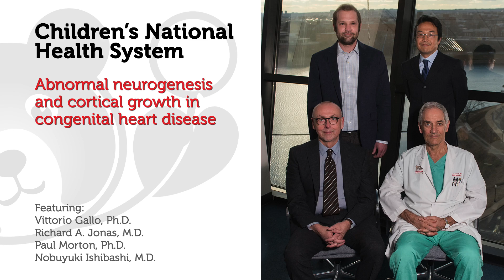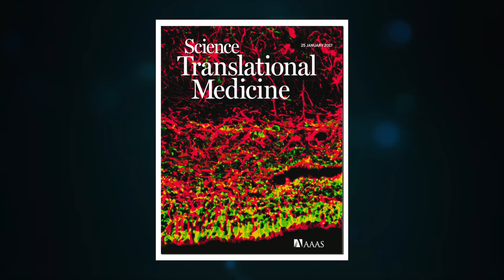Abnormal neurogenesis and cortical growth in congenital heart disease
A research team led by Children’s National Health System uses a preclinical model to demonstrate that SVZ NSPCs contribute to perinatal corticogenesis and to suggest that restoration of SVZ NSPCs’ neurogenic potential is a candidate therapeutic target for improving cortical growth in CHD.